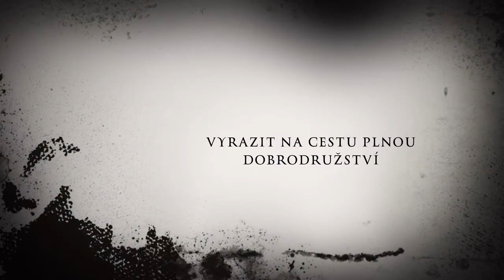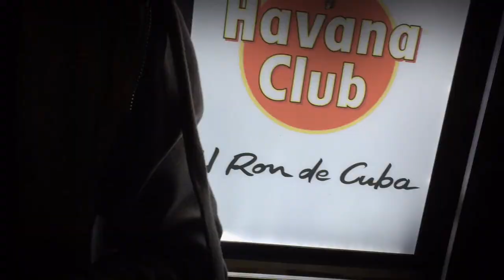Jever 2015 official trailer